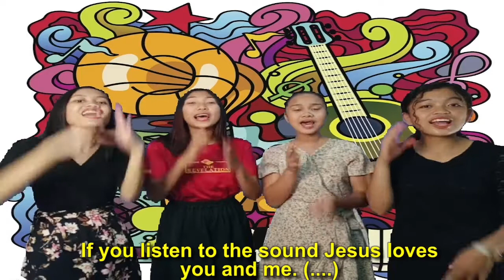Do You Know The Name of This / Bible Songs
Don't forget to watch our Online Children's Bible Class LIVE on Facebook every Sunday 8:00 AM.